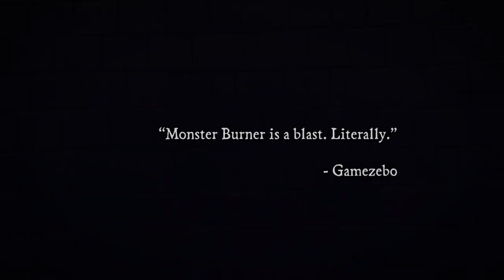Monster Burner Gameplay Trailer